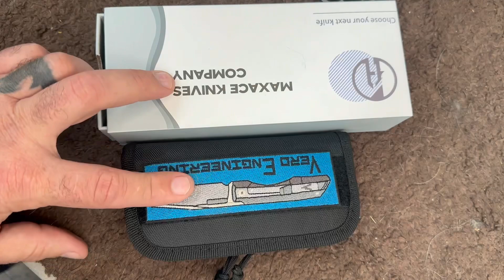A true sitn and bs’n session for this Sunday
The more normal kinda vibes this week